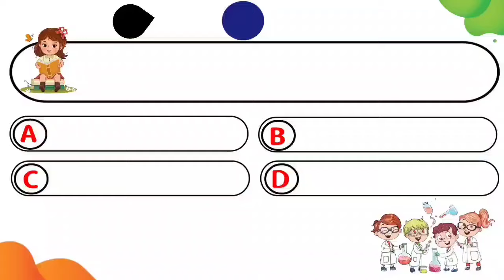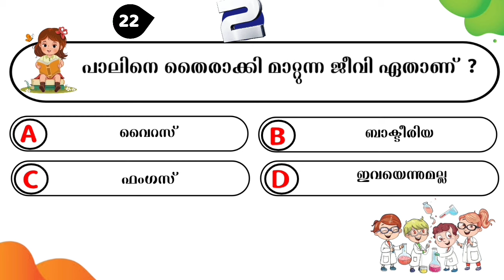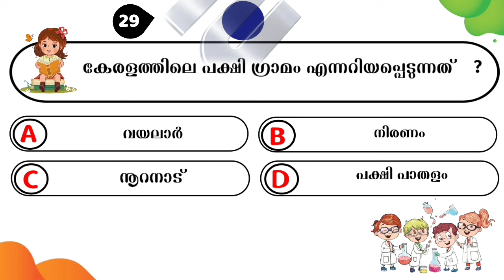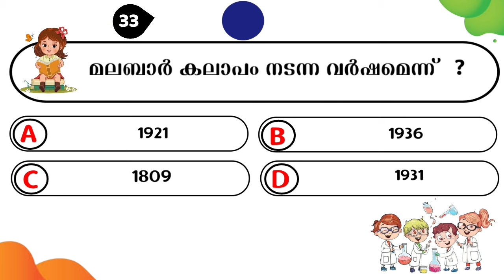Social Science Quiz 2024 | Science quiz in malayalam | Social science quiz Lp Up Hs Hss | GK quiz